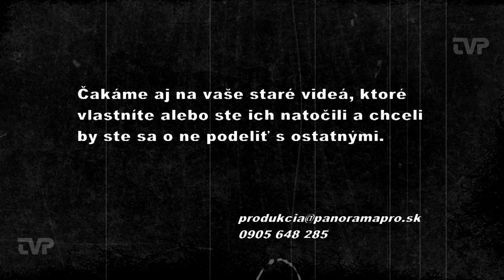Ako sa deťom páči v novej škole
V roku 1993 prebehla na Cirkevnej základnej škole v Žarnovici interná anketa medzi žiakmi.